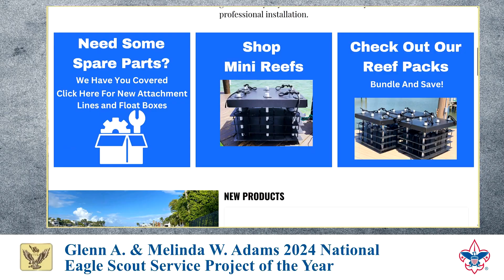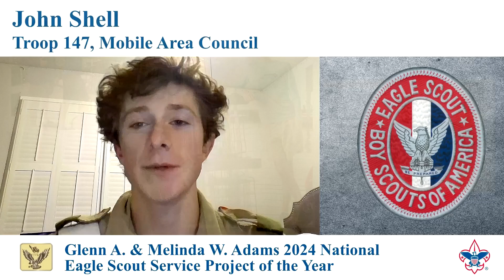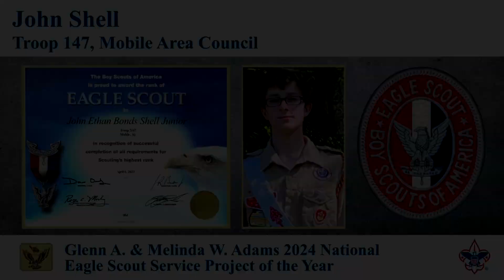John Shell, 2024 Eagle Scout Project of the Year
John Shell, Glenn A. and Melinda W. Adams 2024 National Eagle Scout Service Project of the Year winner, talks about his project.

ABOUT THE PROJECT: John Shell of Troop 147 in Mobile, Ala., developed an ambitious plan to install 100 miniature reefs in Alabama coastal communities to attract fish and other sea life. Not only could anglers and nature lovers enjoy these reefs, but they’d attract barnacles, oysters and other filter feeder species that could filter 10 million gallons of water a year.

When he was finished, the project had grown to 150 reefs and was passed over to a local nonprofit and university, which aim to continue installing hundreds more reefs and studying the environmental benefits.

For his exceptional efforts, John, 19 and now a student at Dartmouth College, received the 2024 Glenn A. and Melinda W. Adams National Eagle Scout Service Project of the Year Award.